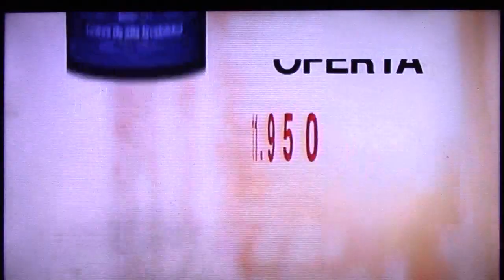Saprissa vs Grecia SEGUNDO TIEMPO 12/9/2018 21:06 @ Ricardo Saprissa